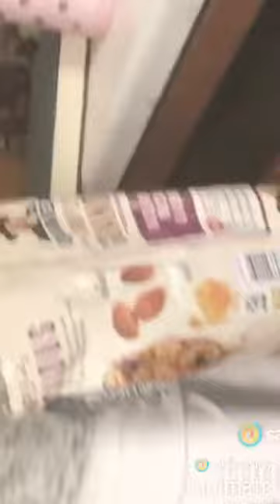My morning routine🥰